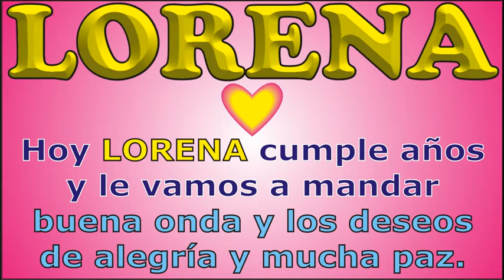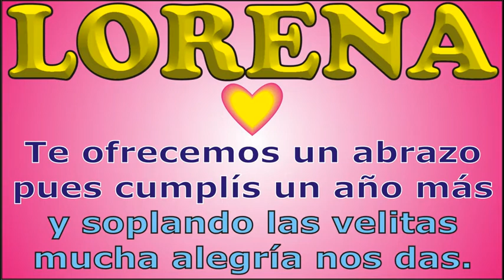FELIZ CUMPLE - LORENA - VERSIÓN COMPLETA + KARAOKE - DEDICADO - FELIZ CUMPLEAÑOS - MAÑANITAS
↓↓↓ LETRA ↓↓↓

FELIZ CUMPLE - LORENA

que los cumplas ... LORENA

JORGE MUSIKMAN